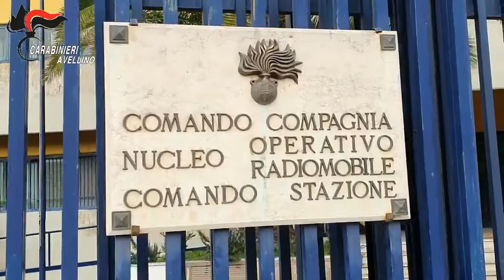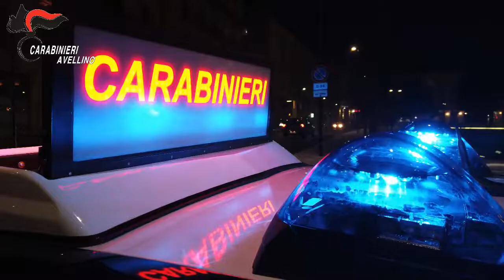Falsi incidenti stradali ad Avellino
I Carabinieri del Comando Provinciale di Avellino hanno arrestato 11 persone accusate di truffa ad un’assicurazione denunciando falsi incidenti stradali.
Erano tre i gruppi che inventavano i falsi incidenti stradali per truffare l’assicurazione e operavano prevalentemente ad Avellino